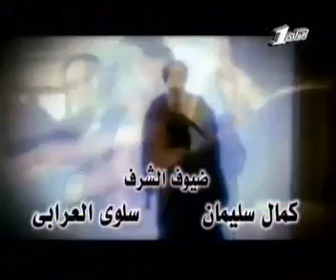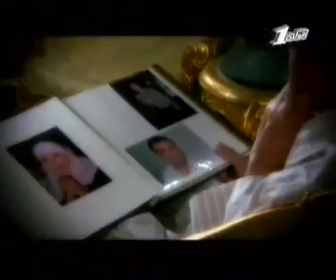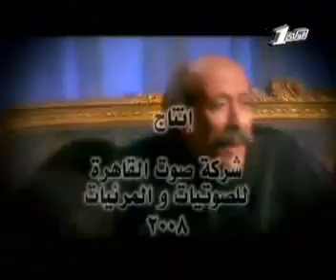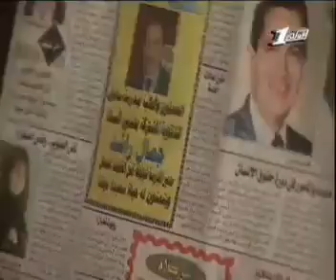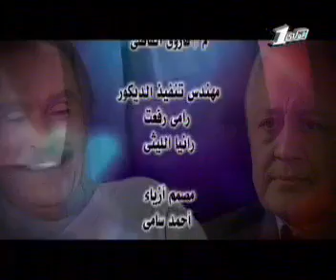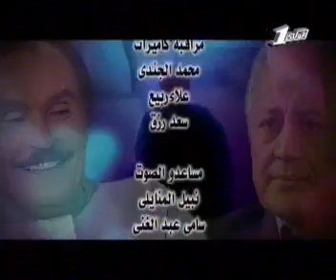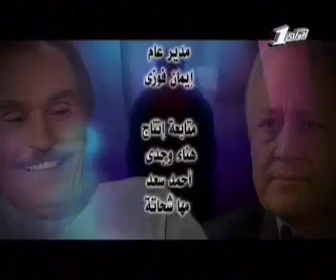مسلسل ”وعادت القلوب“ ׀ عزت العلايلي – خالد زكي ׀ الحلقة 01 من 30